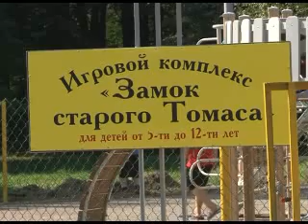Выпуск новостей от 12 августа 2013